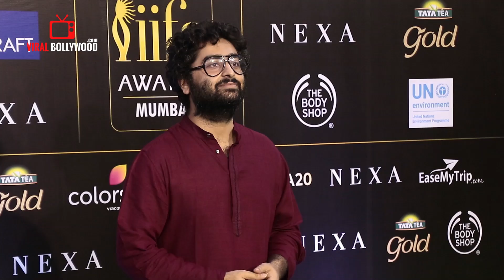When Arijit Singh Arrives At IIFA Awards 2019 | Salman, Deepika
Watch Arijit Singh And Salman Khan Makes Grand Entry At IIFA Awards 2019